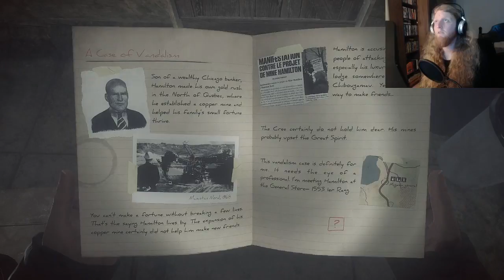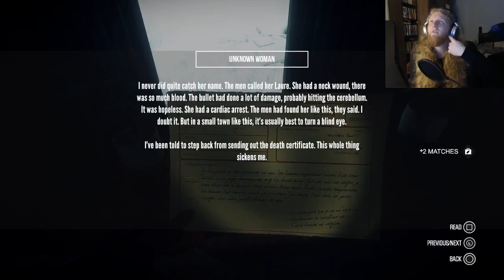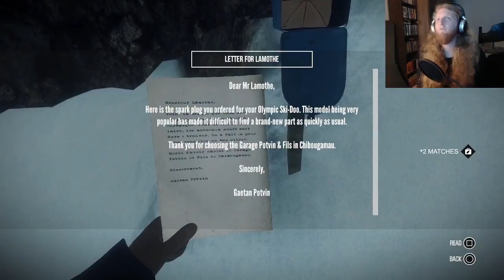Kona Walkthrough Part 1 - The Mystery begins!